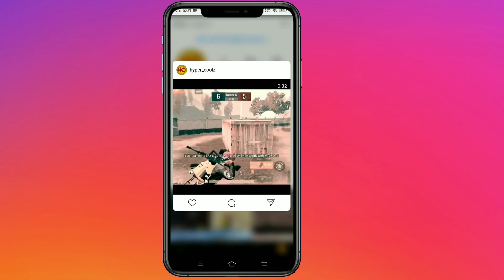CONQUEROR PUSH EASY TRICKS in PUBG MOBILE - HyperCoolz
NEW TRICK PUSH CONQUEROR SEASON 17 PUBG MOBILE HINDI GAMEPLAY BY HYPERCOOLZ

                    LOVE U ALL U 😍😘🥰

Game History

 Season 10 asia top 61 rank
 Season 12 Asia top 64 rank
 Season 13 Asia top 61 rank
 Season 14 Asia top 174 rank

📱 New device - Poco M2 Pro

-_--_-_-_--_- Hyper coolz ©® _ -_- _-_-_-_-_